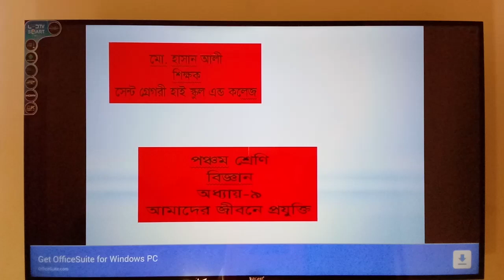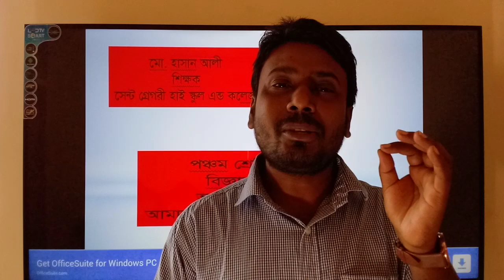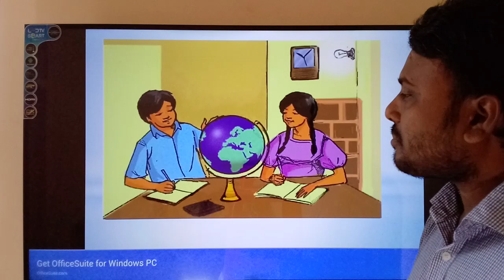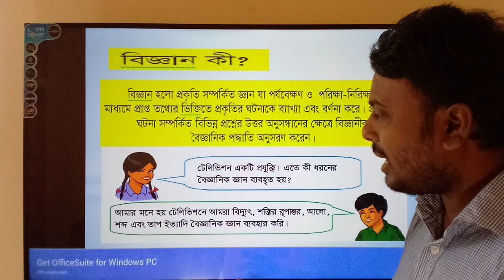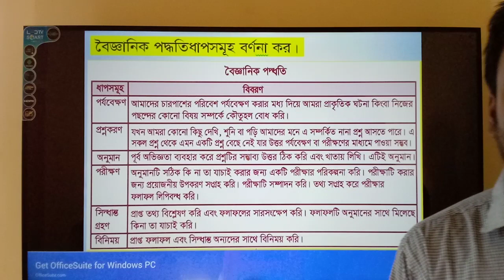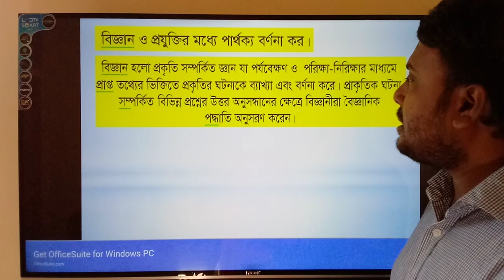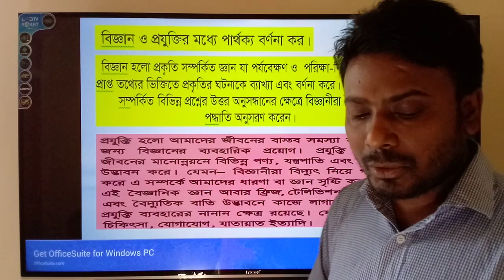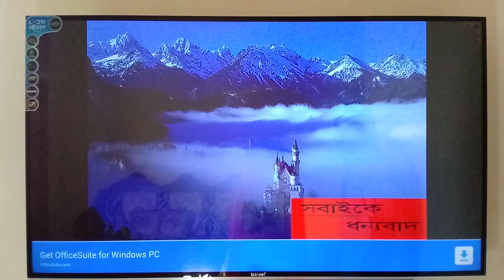Science and Technology, Scientific method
অধ্যায়-৯ (আমাদের জীবনে প্রযুক্তি)
Technology in our life
বিজ্ঞান, প্রযুক্তি ও বৈজ্ঞানিক পদ্ধতির ব্যাখ্যা।
হাসান স্যারের ক্লাস।
বিজ্ঞান। পঞ্চম শ্রেণি।